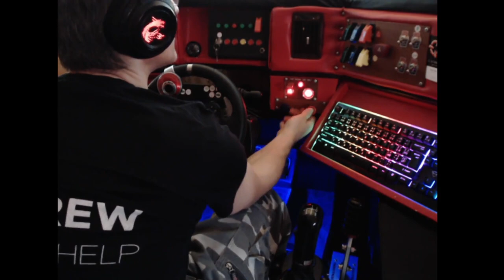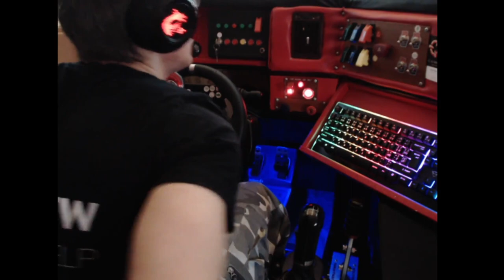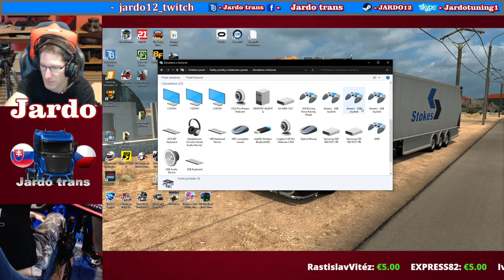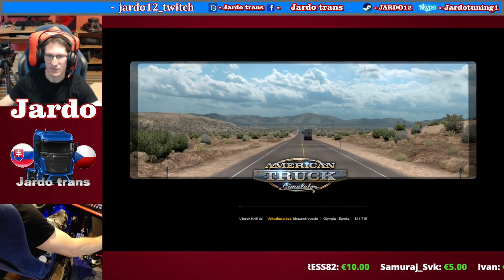Prectavujeme - Prevodová páka, a ručná brzda na kamion do hry ETS 2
Čaute čaute dnes si dáme  :  Nové komponenty k hre Euro truck simulator 2 alebo American truck simulator a ide konkrétne o rčučnú brzdu a nádstavbu na radiacu páku z Polska. Ukážem vám ako to vypadá ako sa to používa a ako sa to montuje.

Teším sa na vás.

Kontakty na mňa :

SKYPE :    Jardotuning1

STEAM :    JARDO12

UPOZORNENIE : Donate sú dobrovolné a nevratné, tak to je celé na vašom rozhodnutí !

Môj PC a rozpis komponentov

Procesor                   AMD Ryzen 7  2700 Eight-Core Processor  3,20GHz
                                             Procesor 8-jadrový, 16 vláken, 3.2GHz
Chladič CPU             CPU AMD Wraith Prism LED RGB pre AM3/AM4

Grafická karta          MSI GeForce RTX 2070 SUPER GAMING X TRIO
                                   8 GB

Základní deska         MSI MPG X570 GAMING EDGE WIFI
                                    + M2 Samsung 970 EVO 500 GB

Zdroj                          EVGA SUPERNOVA 850 G+ GOLD POWER SUPPLY

Operačná pameť      HYPERX PREDATOR RGB
                                    DDR4 2933MHz  4x8GB

PC skriňa                   Fractal Design Define R6 USB-C biela Tempered Glass

Monitory                    Samsung C32 F391 HD
                                    Samsung C32 F391  HD
                                    LG 32"  2560x1080 HD

Klávesnice                Trust SEMI-MECH KEYBOARD GXT 860
                                   LOGITECH G213 PRODIGY
                                   X7 PRO G 100  POMOCNÁ

                                  BIOHAZARD MOUSE FOR
                                  GAMERS      HERNÁ

Herný headset        LOGITECH G430
                                  MSI Gaming   DS 502

Vebka                      LOGITECH C920 HD
                                 LOGITECH C920 HD
                                 LOGITECH C922 HD
                                 veľký statýv
                                 + malý statýv

Volant                     Logitech G29 Driving Force
                                + prevodová páka

Gamepad                LOGITECH - F 710

Side panel              CONTROL FOR PC
                                Na Farming Simulator 17

Mikrofón                 ANUA CM 900
                                + štúdiový stojan
                                 TANNOY TM1  2x
                                 +štúdiový stojan  2x

Mixažny pult          YAMAHA MG12XUK

Digitál foták           PANASONIC LUMIX FZ 72
                                + veľký statýv

Videokamera         PANASONIC   HC - V770
                                + veľký statýv

Joistik                     LOGITECH FORCE 3D PRO
Záložný zdroj          APC BACK-UPS ES 700
Ventilátori              CORSAIR 2xSP140 LED BLUE
Osvetlenie             VEGASM MAGNETIC LED
Hráčske kreslo                        Playset